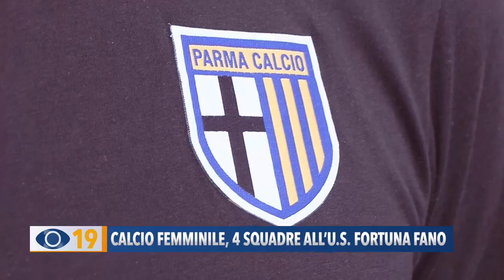Calcio femminile, 4 squadre all'U.S. Fortuna Fano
L'Unione Sportiva “Fortuna Fano” quest'anno passa da 2 a 4 squadre, per un totale di 150 tesserate.